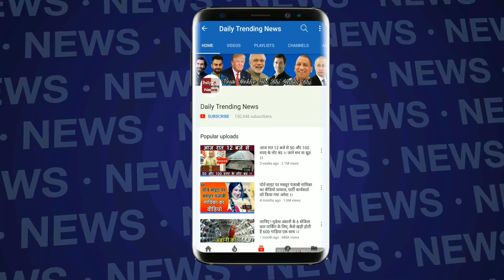इस दिन दूसरी बार PM पद की शपथ लेंगे नरेंद्र मोदी, तय हो गयी डेट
Narendra Modi Oath Taking Ceremony Date Fixed | Narendra Modi Oath Taking Ceremony Video | Modi On Oath Taking Ceremony | Narendra Modi Live | Modi Taking Oath

EDITOR ► Swati